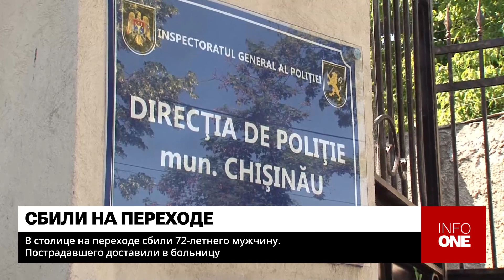INFO ONE - СБИЛИ 72-ЛЕТНЕГО МУЖЧИНУ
В столице 72-летнего мужчину сбили на пешеходном переходе. По данным полиции, водитель троллейбуса не учел дорожную ситуацию и врезался в остановившееся у перехода такси. Его отбросило на пешехода. ДТП произошло во вторник на Чеканах, на пересечении проспекта Мирчи чел Бэтрына с улицей Петру Заднипру. Пострадавшего в состоянии средней тяжести доставили в Институт скорой медицинской помощи, сообщили порталу Info1.md в полиции.